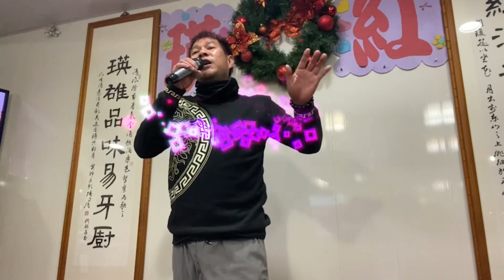下午的一齣戲 紅瑛榜 喬敏 演唱